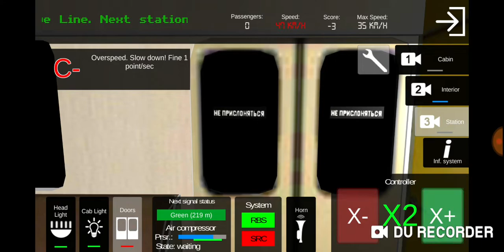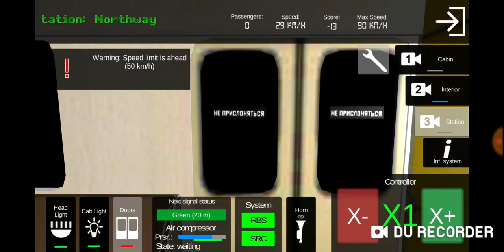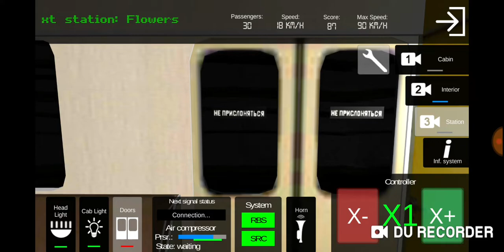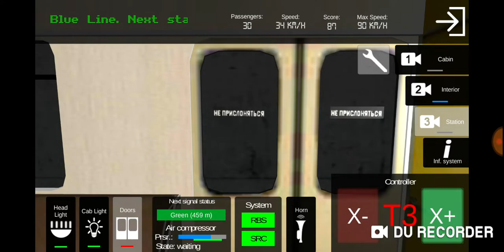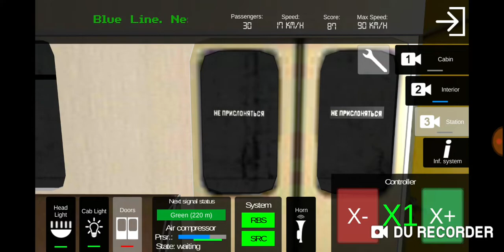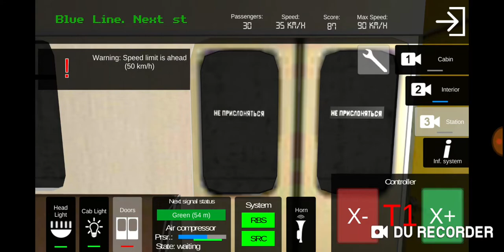AG Train Simulator | ÉPISODE 2